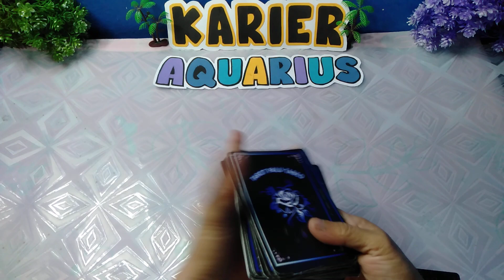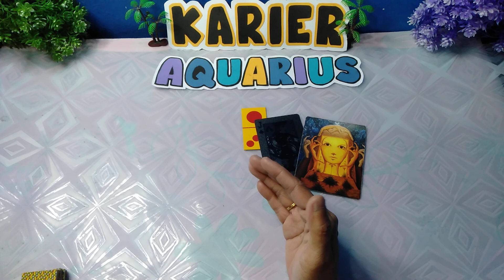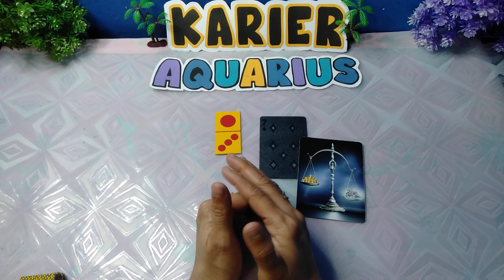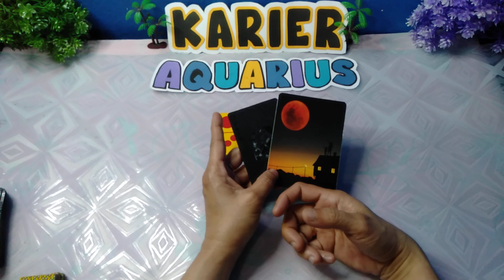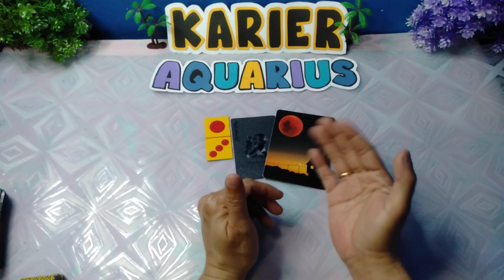AQUARIUS kehidupan karir dan keuanganmu (Maret April Mei)2021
SALAM KENAL DAN DAMAI DARI BUNDA 🙏
TABE BRO ❤️ BRAY

HANYA SEKEDAR HIBURAN SEMATA (AGAR ENERGI BRO DAN BRAY KEMBALI FOKUS DAN BERSANDARKAN DOAMU KEPADA TUHAN YANG MAHA PENGASIH DAN PENYAYANG 🙏🤲

SALAM DAMAI DAN DOA TERBAIK SELALU BUAT BRO ❤️ BRAY

🌾personal reading 🌹
Pribadi di kenakan BIAYA 🙏